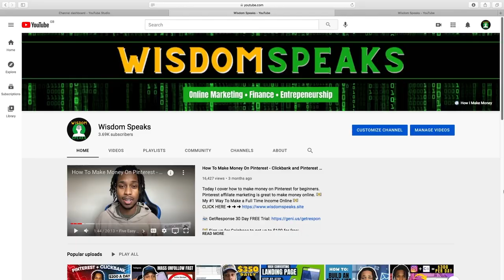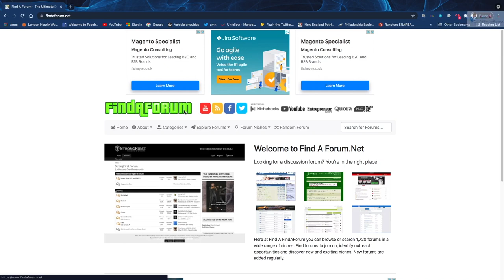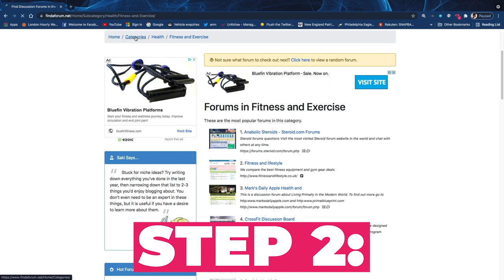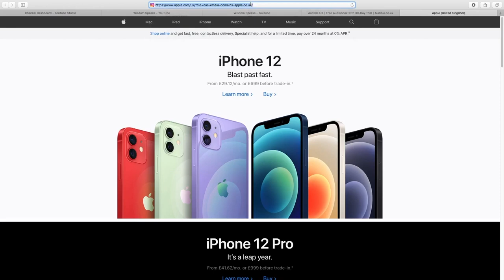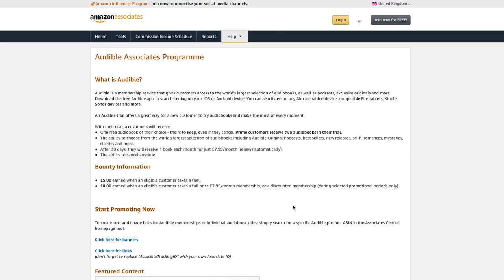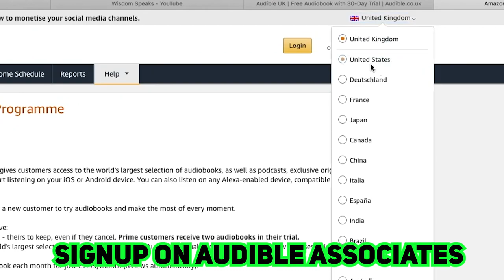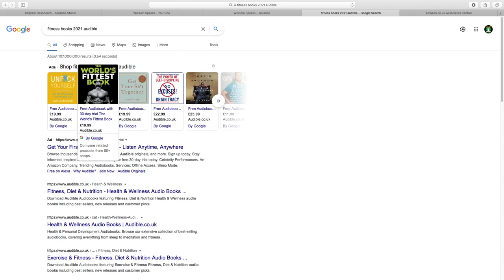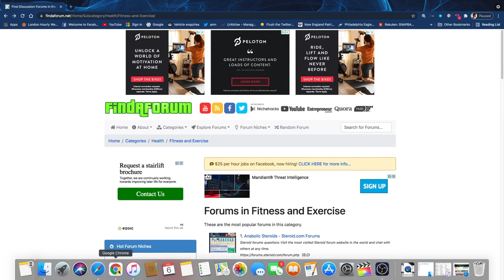Get Paid $3.50 Per Comment (NO SELLING) Earn Money Online 2021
Today I show you a quick way to get paid per comment. This earn money online 2021 method is simple and easy to do. 💵 My #1 Way To Make a Full Time Income Online 💵

💵 Sign up for Coinbase to get up to $100 for free

🎨 Canva Pro FREE 30 Day Trial

My Youtube Channel is dedicated to supporting the growth of your Financial Journey. We strive to push people to fulfill their highest potential and achieve their purpose. Our goal is to expand your consciousness and spread Love around the world so you can do so too. We are all here for a reason, and it just requires you to become enlightened enough to understand it.

Entrepreneurship
Investing
Making money online
Real Estate
Dropshipping
Stock Market
Self Help
Reading
Car Rentals
Facebook Ads
Passive Income
Financial Prosperity
And much more! ~
~ Much Love ~